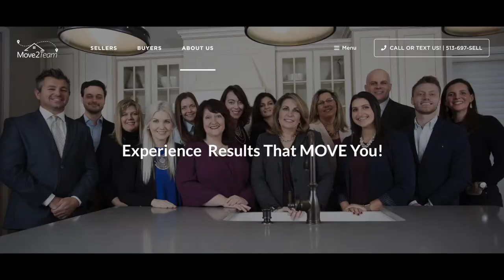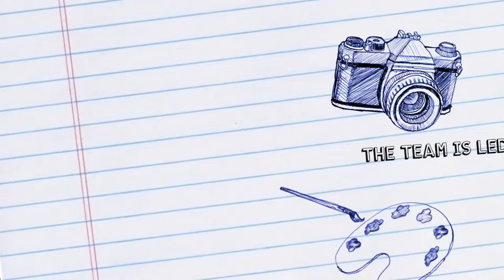Sir Harry Striber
Sir Harry Striber was on his way to the Loveland Castle to give tours.

Loveland, Ohio - April 16, 2022